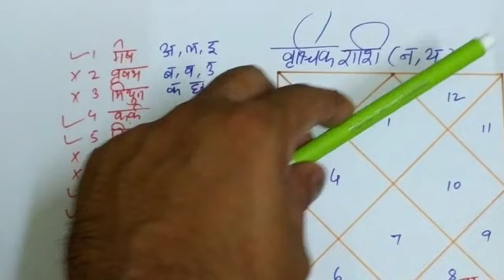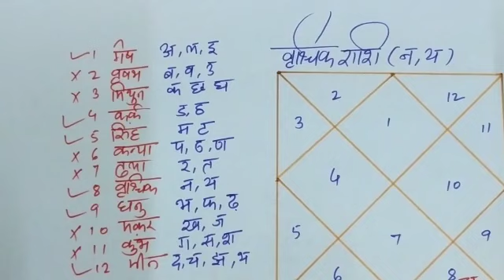scorpio sign marriage life, suitable match for scorpio, scorpio marriage, vrishchik rashi vivah yog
Dear All,

this video is so important for marriage life of scorpio signs in astrology or horoscope. this video tells us about various factor which need to see while marring.

1. if you want to know about naadi dosh in astrology and what is the remedy for this as pe astrology, Please click on below link

2. if you want to know about bhakut dosh in astrology and what is the remedy for this as pe astrology, Please click on below link

3.  if you want to know about grah maitri dosh in astrology and what is the remedy for this as pe astrology, Please click on below link

4. can manglik or non manglik marry with each other as per astrology. for this information, just click on below link

5. if you want to know about scorpio sign and what is best suitable match for scorpio for marriage life, just go through below video

7. if you want to know about libra sign/tula rashi and what is best suitable match for libra for marriage life, just go through below video

8.if you want to know about Aquarius sign/kumb rashi and what is best suitable match for aquarius for marriage life, just go through below video

9. if you want to know about capricorn sign/makar rashi and what is best suitable match for capricorn for marriage life, just go through below video

10. if you want to know about virgo sign/kanya rashi  and what is best suitable match for virgo for marriage life, just go through below video

11.  if you want to know about leo sign/singh rashi and what is best suitable match for leo for marriage life, just go through below video

12. if you want to know about cancer sign/kark rashi and what is best suitable match for cancer sign for marriage life, just go through below video

13. if you want to know about gemini sign/mithun rashi and what is best suitable match for  gemini sign for marriage life, just go through below video

14.  if you want to know about Taurus sign and what is best suitable match for  taurus sign